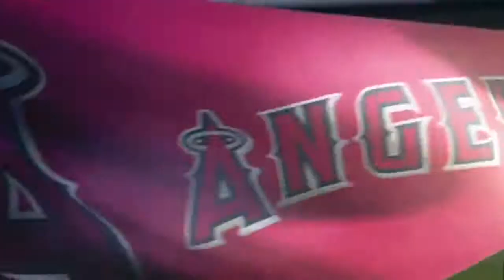Kole Calhoun Highlights